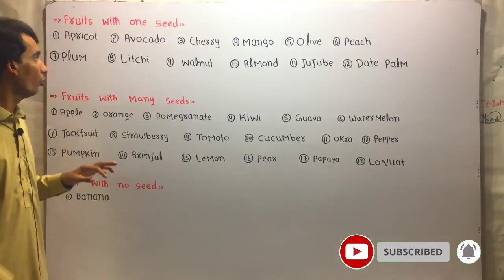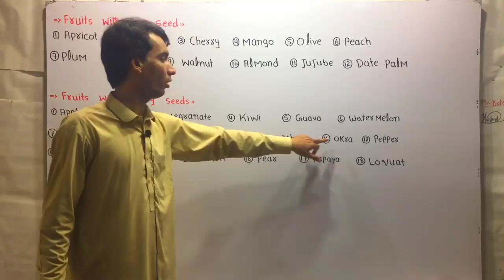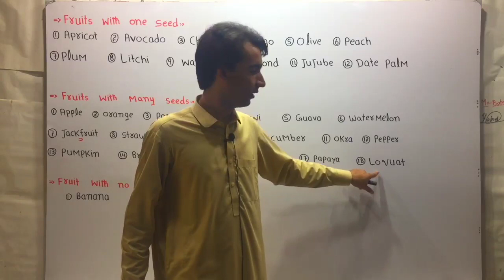Fruits With One Seed / Fruits With Many Seeds / Fruit Without Seed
Fruits can be categorized based on the number of seeds they contain, which can vary significantly between different types of fruits. Here are some examples of fruits containing one seed and fruits containing many seeds:

Fruits containing one seed:

1. Drupes (stone fruits):
   - Drupes are fleshy fruits with a single, hard pit or stone containing a seed.
   - Examples include peaches, plums, cherries, olives, and almonds.

2. Pomes:
   - Pomes are fleshy fruits with a core containing several small seeds.
   - Examples include apples, pears, and quinces.

3. Nuts:
   - Nuts are dry, indehiscent (not opening spontaneously) fruits with a hard shell and a single seed.
   - Examples include walnuts, almonds, hazelnuts, and chestnuts.

Fruits containing many seeds:

1. Berries:
   - Berries are fleshy fruits that develop from a single ovary and contain multiple small seeds.
   - Examples include grapes, blueberries, raspberries, and blackberries.

2. Hesperidium:
   - Hesperidium is a type of berry with a leathery rind and segments filled with juicy pulp.
   - Examples include oranges, lemons, limes, and grapefruits.

3. Follicles:
   - Follicles are dry, dehiscent (opening spontaneously) fruits that develop from a single carpel and contain multiple seeds.
   - Examples include milkweed pods and the fruits of magnolias.

4. Capsules:
   - Capsules are dry, dehiscent fruits that develop from two or more fused carpels and contain multiple seeds.
   - Examples include poppy seed heads, mustard seed pods, and the fruits of orchids.

5. Aggregates:
   - Aggregate fruits are composed of multiple small fruits, each containing one or more seeds, that develop from a single flower.
   - Examples include raspberries, blackberries, and strawberries.

The number of seeds in a fruit is an important characteristic in plant taxonomy and can provide insights into the evolutionary relationships and dispersal mechanisms of different plant species.

fruits with one seed
fruits with many seeds
fruit without seed
fruit morphology
morphology of fruit
plants morphology
morphology of plants